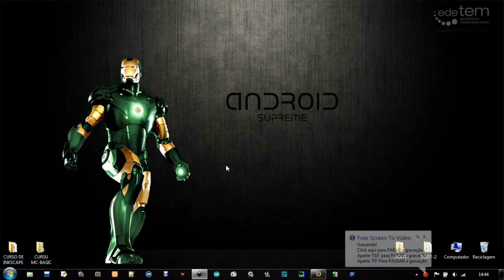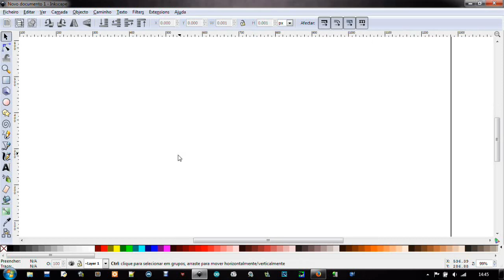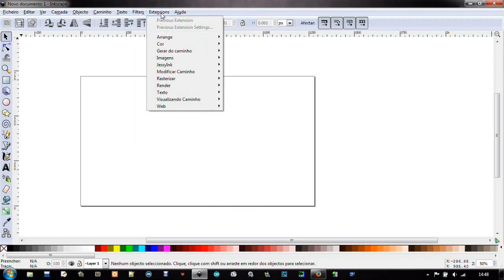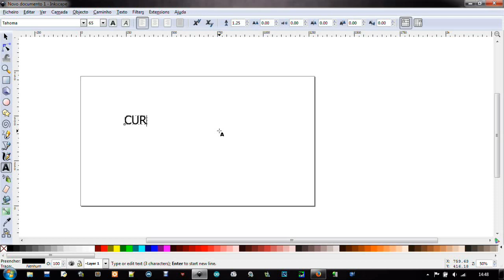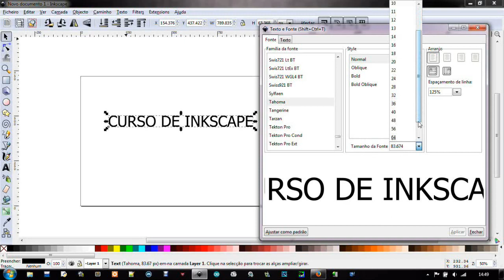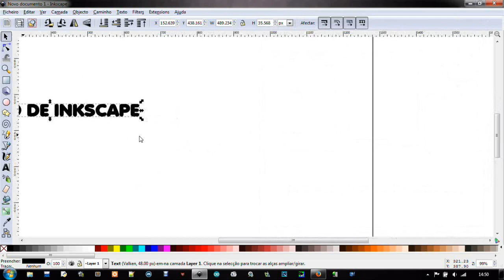CURSO GRÁTIS DE INKSCAPE BÁSICO - AULA-1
"CURSO" "GRATIS" "TUTORIAL" "AULA" "FREE" "AULAS" "TUTORIAIS" "MANUAL" "INFORMÁTICA" "TECNOLOGIA"
"DESIGN" "WEB DESIGN"